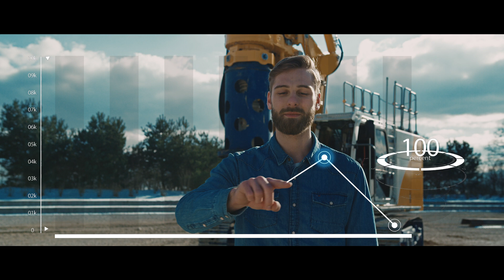BAUER Maschinen GmbH – Our BG 15 H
With the newly developed BG 15 H, BAUER Maschinen GmbH breaks new ground in its ValueLine series. This latest innovation especially meets the demands of a highly functional as well as economical machine in the small drilling rig segment and scores with its extremely compact transport dimensions. Greater efficiency, greater mobility, greater flexibility, greater comfort – the BAUER BG 15 h makes a clear statement for functionality and offers all advantages to meet the challenges of smaller construction sites.